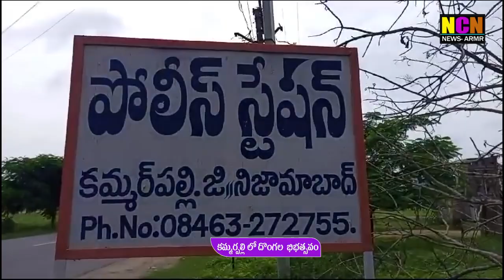కమ్మర్పల్లి లో దొంగల భిభత్సవం